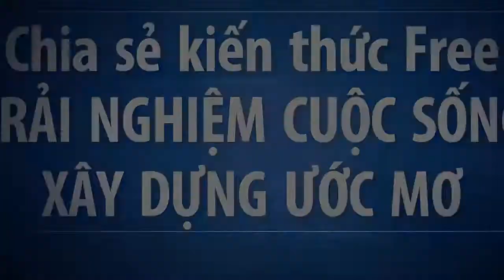Yamaha Jupiter Fi GP 2017 ✅ ĐỘ TEM MONSTER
Trong dịp đi ngỉ mát ở cửa lò mình bắt gặp. cung đẹp fai không cả nhà
Nếu bạn thích những điều mới mẻ, những mẹo hay trong cuộc sống. Hãy theo dõi kênh SỐNG VÀ TRẢI NGHIỆM !
Like như nếu bạn thích, nhận xét nếu thấy thú vị,